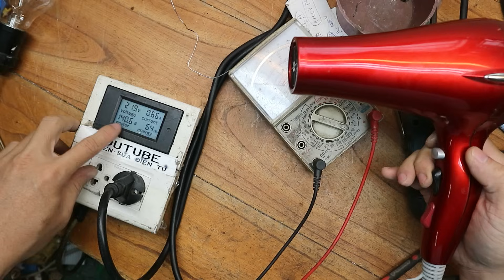Máy sấy tóc nổ Diot:Lý do và cách thay tương đương.